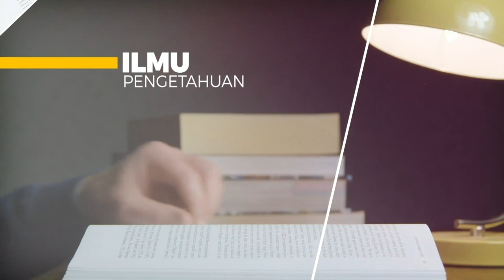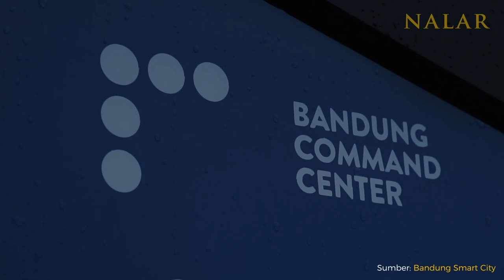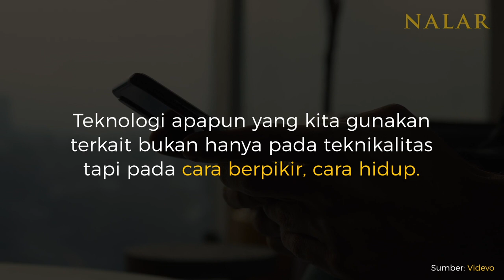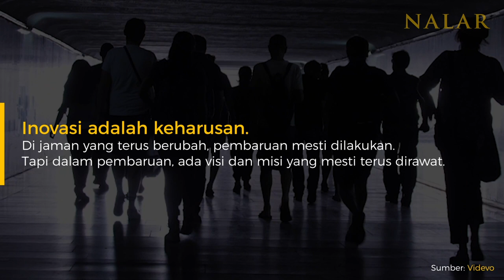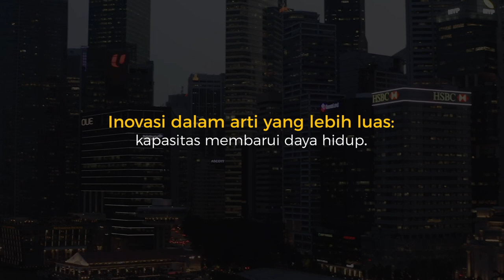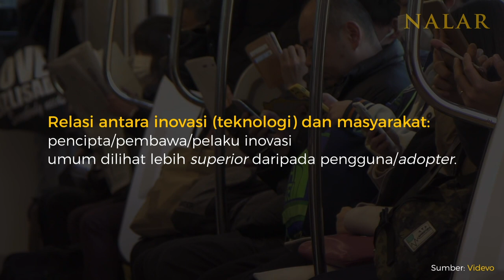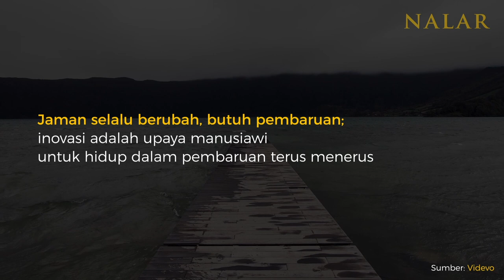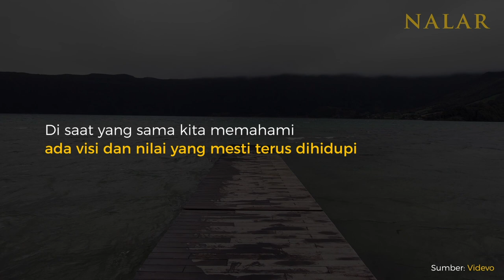NALAR Ep. 14. DILEMA INOVASI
Di satu sisi, inovasi menyangkut pembaruan. Karena hidup selalu lebih baru dari hari ke hari, maka inovasi itu menjadi perlu. Di sisi lain, kita tahu justru karena hidup itu kemudian menjadi makin kompleks, ada nilai dan visi luhur yang harus terus dihidupi; dan seringkali menghidupi visi dan misi ini dengan berinovasi memunculkan dilema, memunculkan tegangan.

NALAR mencoba memahami dilema inovasi, mengapa dilema itu muncul, dan bagaimana menyikapinya.

Anda punya pendapat, pengalaman, atau masukan baik secara konseptual maupun praktis? Silakan sampaikan dalam kolom komentar di bawah.

Silakan ikuti tayangan di kanal ini dan dengarkan podcastnya di Spotify.

REFERENSI:
1. Schumpeter, Joseph Alois (1939). Business Cycles. 1. p. 84. Innovation is possible without anything we should identify as invention, and invention does not necessarily induce innovation.
2. Schumpeter, Joseph Alois. (1943). Capitalism, Socialism, and Democracy (6 ed.). Routledge. pp. 81–84.
3. Schumpeter, Joseph Alois. 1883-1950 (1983). The theory of economic development : an inquiry into profits, capital, credit, interest, and the business cycle. Opie, Redvers, Elliott, John E. New Brunswick, New Jersey.
4. Utterback, James (1971). "The Process of Technological Innovation Within the Firm". Academy of Management Journal. 14 (1): 78 – via Jstor.
5. Von Hippel, Eric (1988). The Sources of Innovation (PDF). Oxford University Press.
6. Christensen, Clayton & Overdorf, Michael (2000). "Meeting the Challenge of Disruptive Change". Harvard Business Review.
7. West, Michael A. (2002). "Sparkling Fountains or Stagnant Ponds: An Integrative Model of Creativity and Innovation Implementation in Work Groups". Applied Psychology. 51 (3): 355–387.
8. "The Discipline of Innovation". Harvard Business Review. August 2002.
9. Rogers, Everett M. (2003). Diffusion of innovations (5th ed.). New York: Free Press.
10. Miles, Ian (2005) Innovation in Services. In J. Fagerberg, R.R. Nelson & D.C. Mowery (Eds.) The Oxford Handbook of Innovation. 433-458. Oxford: Oxford University Press.
11. Baregheh, Anahita; Rowley, Jennifer; Sambrook, Sally (4 September 2009). "Towards a multidisciplinary definition of innovation". Management Decision. 47 (8): 1323–1339.
12. Franklin, Perú (2009). "Questioning two myths in innovation literature". The Journal of High Technology Management Research. 20: 40–51.
13. Schiederig, Tim; Tietze, Frank; Herstatt, Cornelius (22 February 2012). "Green innovation in technology and innovation management - an exploratory literature review". R&D Management. 42 (2): 180–192.
14. Bhasin, Kim (2 April 2012). "This Is The Difference Between 'Invention' And 'Innovation'". Business Insider.
15. Green, Emma (20 June 2013). "Innovation: The History of a Buzzword". The Atlantic.
16. Edison, H., Ali, N.B., & Torkar, R. (2014). Towards innovation measurement in the software industry. Journal of Systems and Software 86(5), 1390–407.
17. Blok, Vincent; Lemmens, Pieter (2015), "The Emerging Concept of Responsible Innovation. Three Reasons Why It Is Questionable and Calls for a Radical Transformation of the Concept of Innovation", Responsible Innovation 2, Cham: Springer International Publishing, pp. 19–35.
18. What's the Difference Between Invention and Innovation?", Forbes, 10 September 2015
19. Rubin, Tzameret H.; Aas, Tor Helge; Stead, Andrew (1 July 2015). "Knowledge flow in Technological Business Incubators: Evidence from Australia and Israel". Technovation. 41–42: 11–24.
20. Christensen, Clayton M.; Raynor, Michael E.; McDonald, Rory (1 December 2015). "What Is Disruptive Innovation?". Harvard Business Review.
21. Amabile, Teresa M.; Pratt, Michael G. (2016). "The dynamic componential model of creativity and innovation in organizations: Making progress, making meaning". Research in Organizational Behavior. 36: 157–183.
22. Satell, Greg (21 June 2017). "The 4 Types of Innovation and the Problems They Solve". Harvard Business Review.
23. Hughes, D. J.; Lee, A.; Tian, A. W.; Newman, A.; Legood, A. (2018). "Leadership, creativity, and innovation: A critical review and practical recommendations" (PDF). The Leadership Quarterly. 29 (5): 549–569.
24. Lijster, Thijs, ed. (2018). The Future of the New: Artistic Innovation in Times of Social Acceleration. Arts in society. Valiz.
25. Blank, Steve (1 February 2019). "McKinsey's Three Horizons Model Defined Innovation for Years. Here's Why It No Longer Applies". Harvard Business Review.
26. Godin, Benoit (2019). The invention of technological innovation : languages, discourses and ideology in historical perspective. Edward Elgar Publishing. Cheltenham, UK.

Production team
Producer: Yanuar Nugroho
DOP & editor: Vaizal Andrians
Art director: Hari Saptomo